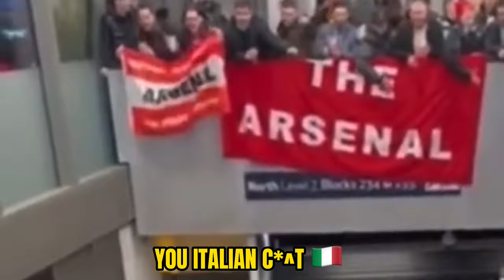FUNNIEST CHANTS BY ENGLISH FOOTBALL FANS PART 2 (With Lyrics)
A second batch of the best and most creative chants English fans have to offer 😭. Simply like no other 🙌🏻

I collated some clips that I’ve recorded over the last year and partnered it with some others which people have graciously sent to me. We may have to sit here without football for the next month or so but what a better way to pass time than to reminisce on the good times and practice your lyrics to create even more memories next season.

Thank you guys so much for watching and I hope you guys enjoyed it more than I did

Description tags:

Funniest English football chants
Chants from EFL clubs
Championship songs
Premier league songs
Best chants from the away end
Cheltenham chants
Bristol chants , West Ham , Aston Villa, Blackpool, Man City man united Bolton woking leeds barnsley
Adam Johnson chant
Arsenal chants 2023
Birmingham city chants
Tottenham
Wales vs England
Football derby’s
Away end laughs